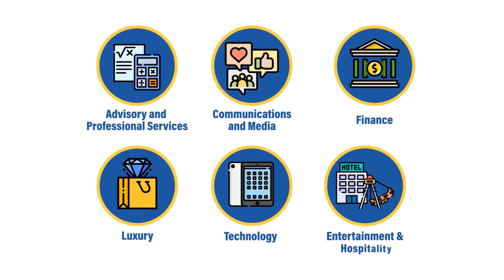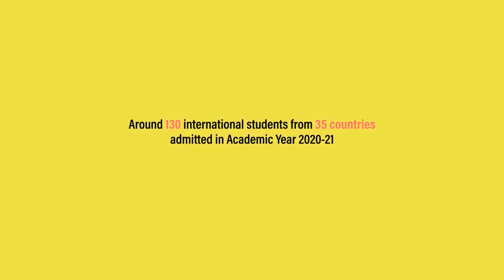Hong Kong Baptist University - International Promotion of BBA Programme